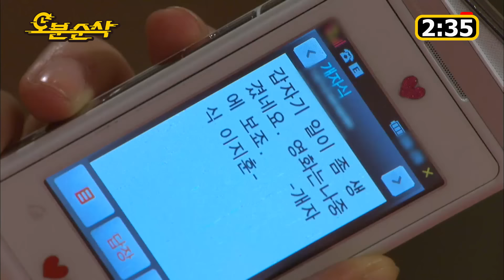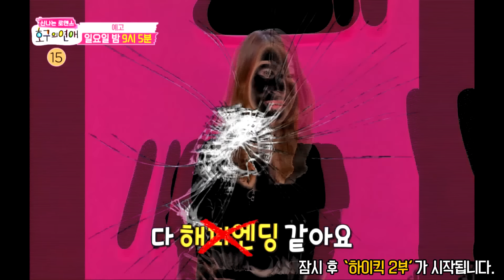※설렘주의※ 지훈♡정음, 썸과 쌈 그 사이 (*´∀｀*) ★불금특집 십분순삭★ | 지뚫킥⏱오분순삭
▼▼지붕 뚫고 하이킥(69회) 다시보기▼▼